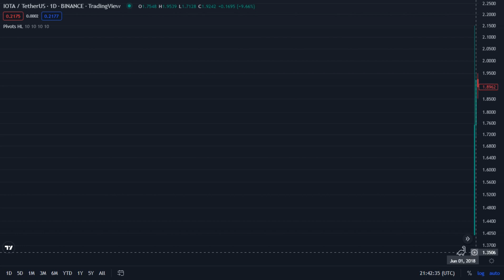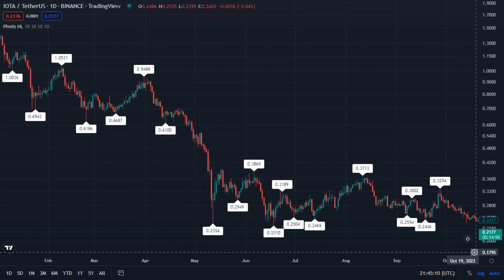IOTA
Iota / TetherUS - Binance _ TradingView